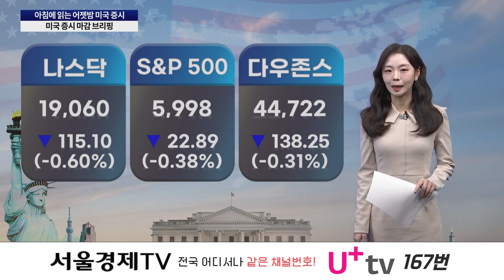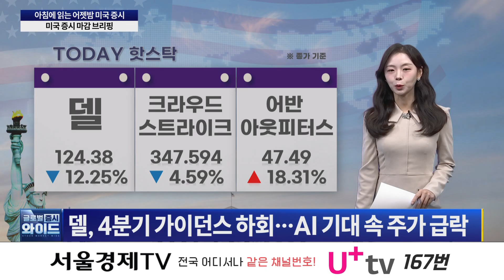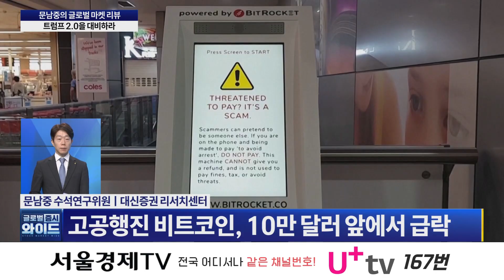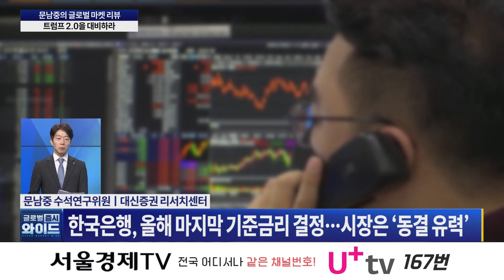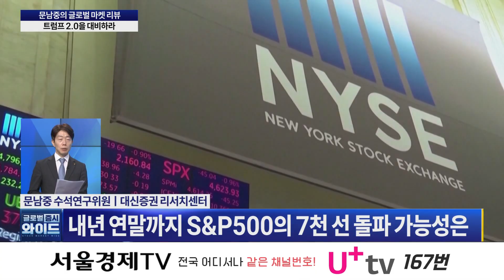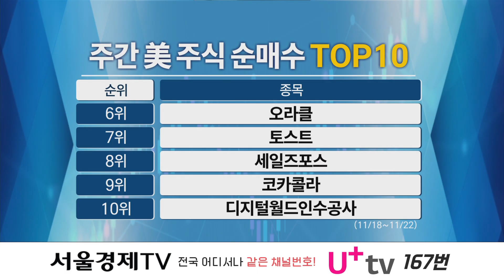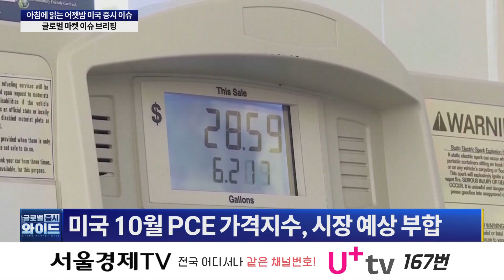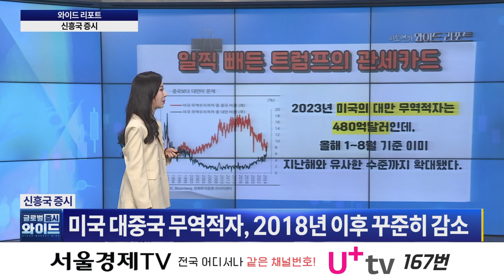"비트코인 10만 달러 앞에서 급락…비트코인 ETF 4억 3,800만 달러 유출" '글로벌증시와이드' 34회 (20241128)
241128 [글로벌 증시 와이드] 34회

1) 글로벌 와이드 헤드라인 (출연자:이소연)
- 트럼프, SEC 위원장에 親가상화폐 폴 앳킨스 검토
- 美 10월 PCE 물가, 2.3% 올라 '둔화세 주춤'
- 추수감사절 연휴 앞두고 매집, 비트코인 9.7만달러 돌파
- 美, 유엔서 "러 파병했냐" 질문에…北 우회 시인

2) 아침에 읽는 어젯밤 美증시 (출연자:김영민)
- 델, 4분기 가이던스 하회…AI 기대 속 주가 급락
- 크라우드스트라이크, 가이던스 하향에 주가하락
- 어반 아웃피터스, 예상 웃도는 실적 발표…주가 급등

3) 글로벌 마켓 리뷰 (출연자:문남중)
· 트럼프 2.0과 글로벌 이슈 톺아보기
- 트럼프 2.0 시대를 대비하기 위한 체크 포인트
- 조정 시작된 비트코인, ETF 대응 전략은
- 11월 FOMC 의사록 공개…주목해야 할 포인트는

4) 아침에 읽는 어젯밤 美증시2 (출연자:김영민)
- 미국 3분기 GDP 성장률 발표
- 미국 10월 PCE 가격지수, 시장 예상 부합
- 미국 신규 실업수당 청구건수 7개월래 최저
- 트럼프 당선인, 경제 분야 인선 마무리

5) 와이드 리포트
· 이소연의 와이드 리포트  - 신흥국 증시

"글로벌 증시 와이드" 방송 시간 : 매주 월-금 오전 7시~8시